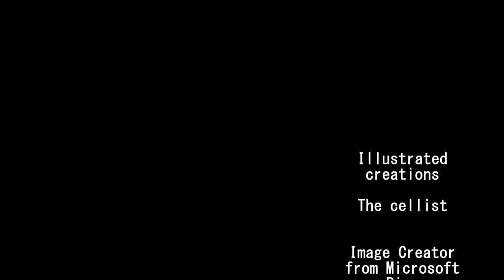아다지오 [윤재현작곡]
윤재현선생님의 아다지오를 유튜버 첼라토 반주와 함께 랜선 연주입니다.